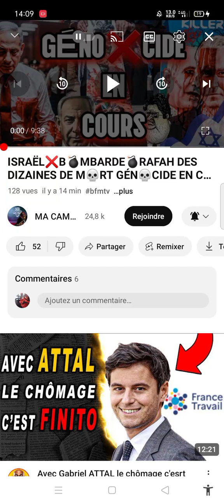gros coup de gueule pour les gegenono!!!!!!!!